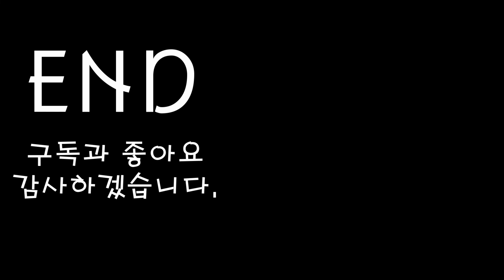Chef. Conqueror / 쉐프 컨커러